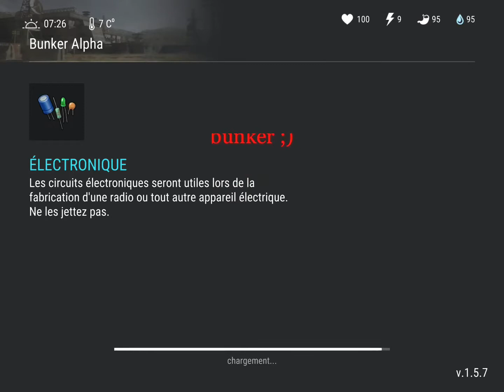Last day on earth 4 Assaut sur le bunker Alpha SS2 + ouverture coupons.